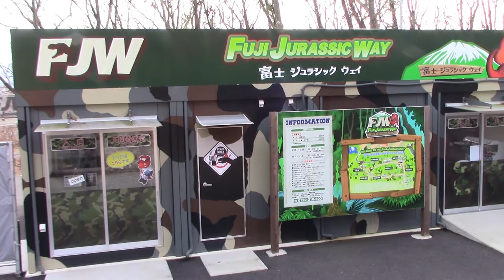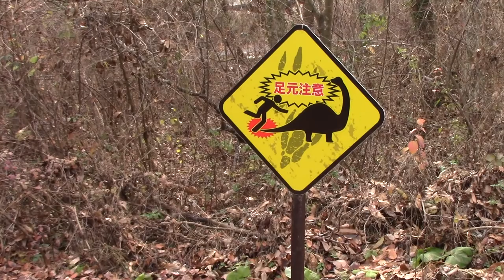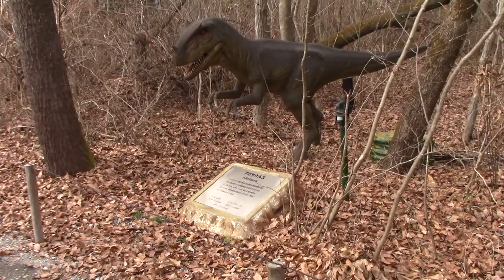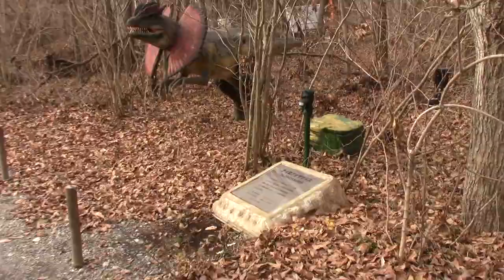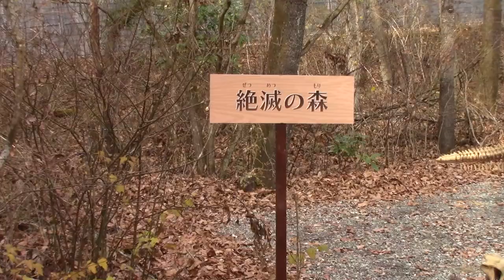恐竜好きな兄弟が恐竜を見ると･･･【恐竜】富士ジュラシックウェイ へ行ってきました FUJI JURASSIC WAY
恐竜の鳴き声が･･･ いきなり恐竜が動き出す！？

★関連動画
トミカ博 in NAGOYA 2018 へ行ってきました！！【トミカ博in名古屋2018】

          効果音ラボ